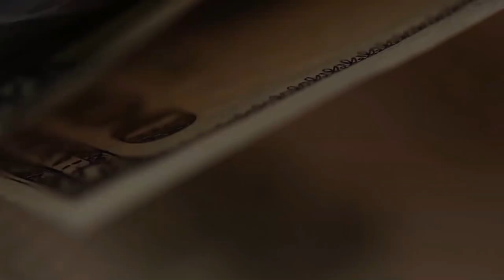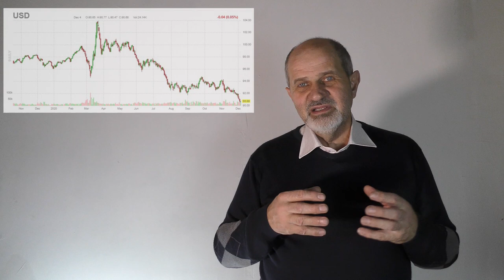Почему выросла нефть?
Услышал в новостях "Цены на нефть выросли на фоне решения ОПЕК+ увеличить добычу". Но при увеличении добычи они должны падать... Где логика? Почему подорожала нефть? Мои предположения. Моя версия причины роста цен на нефть и не только на неё - в конце видео.